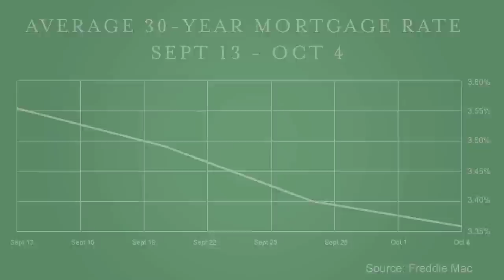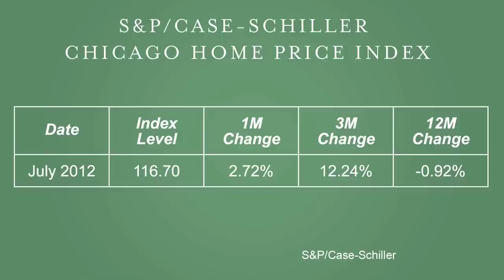Market Minute October 2012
Chicago real estate news.